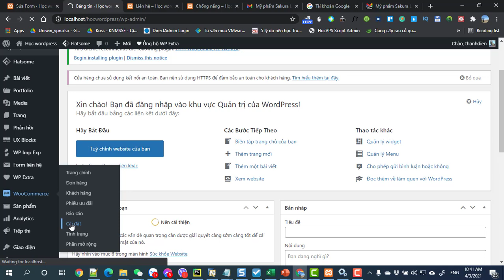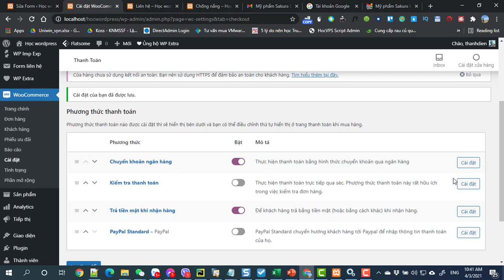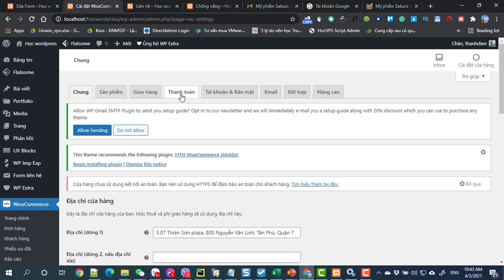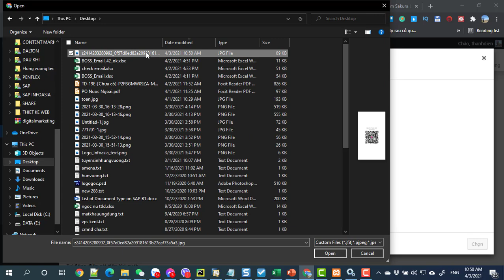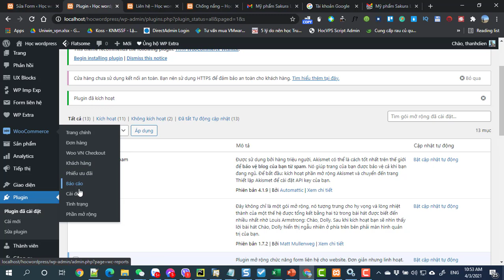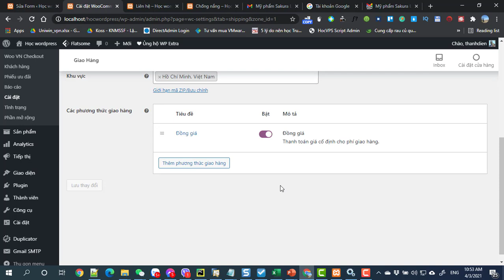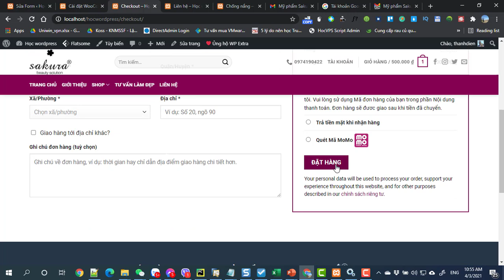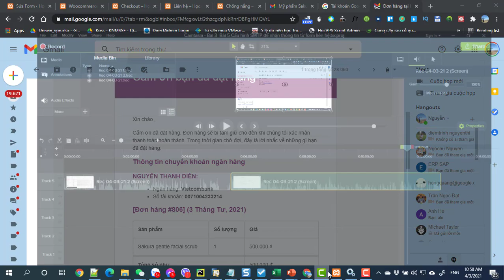Buổi 3 Bài 5 Cấu hình Cấu hình thanh toán cho website mua hàng